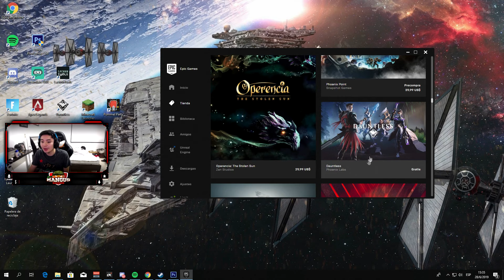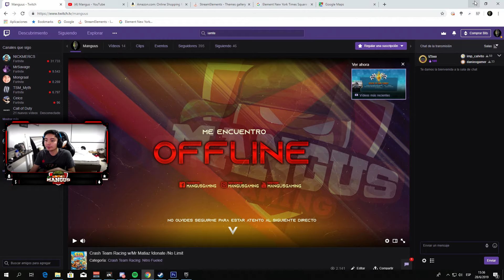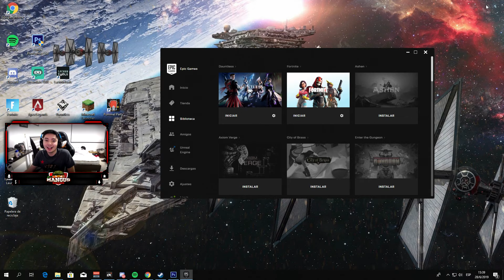PROBAMOS DAUNTLESS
Hola Mangos! Streamer de Costa Rica en Twitch y Youtube

Creador de Contenido y Jugador para No Limit Clan